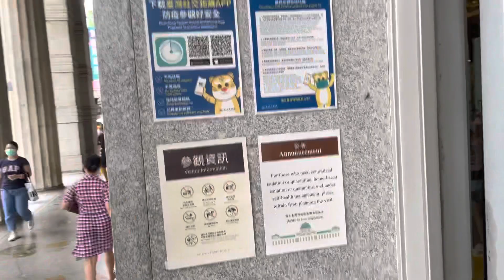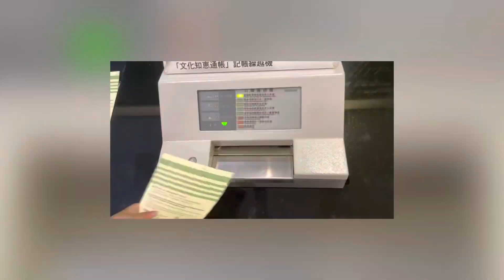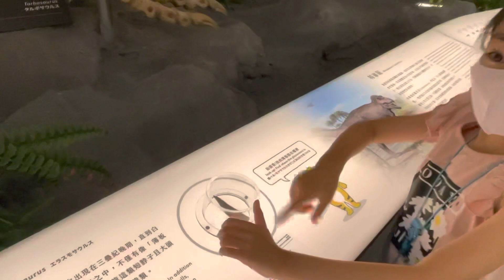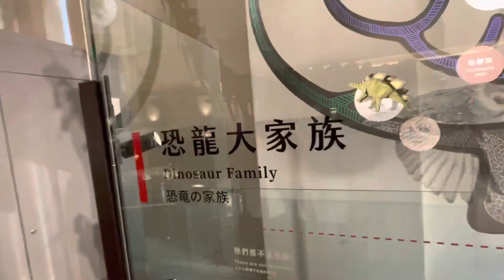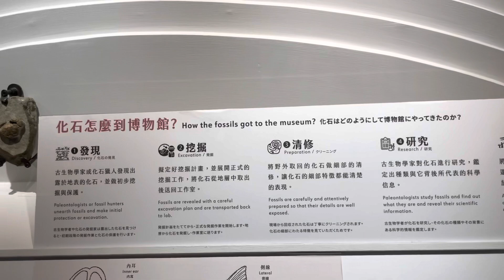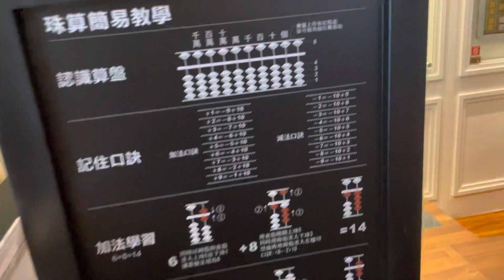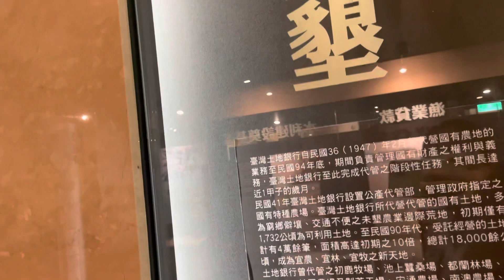Land bank exhibition hall and museum || lagi main , main lagi ke sini￼￼ || ada baby dino lucu